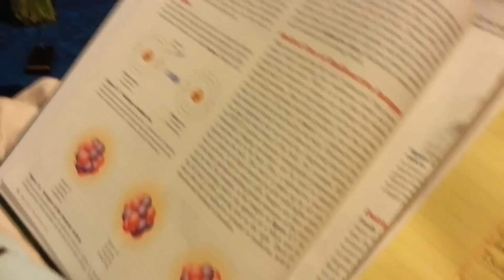Fast Times at Cancerland High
It's Finals Week!  Yup! That's right!  I've successfully gotten through my first cancer-riddled term of school!

That adorable stuffed animal in the corner is named Fatina.  See me draw stories about her at TheFatBunny.com